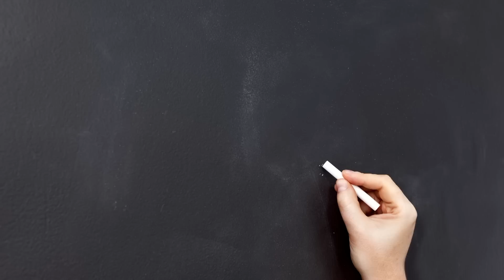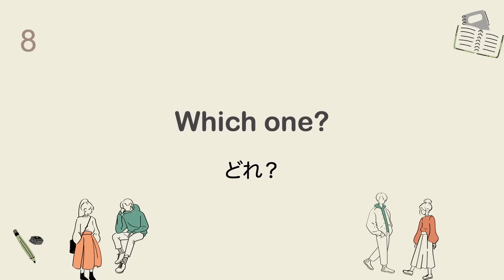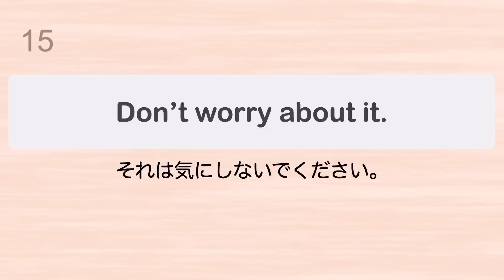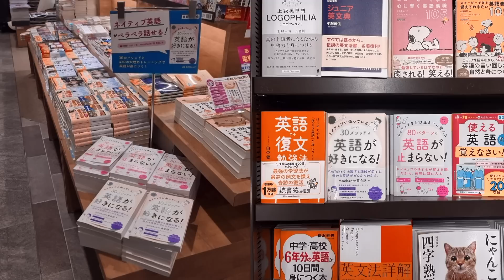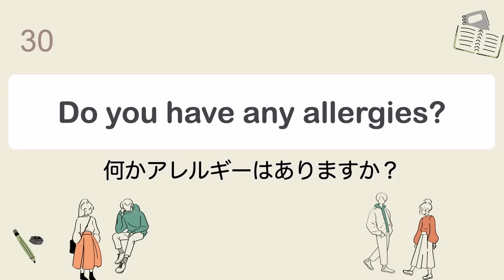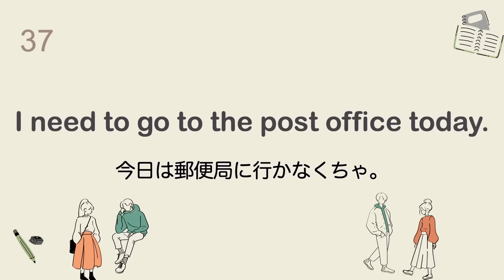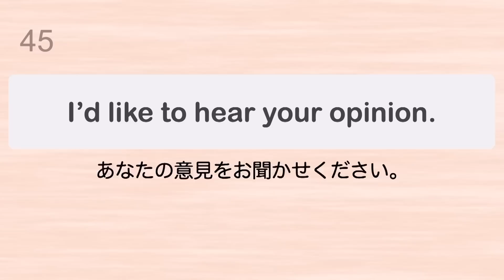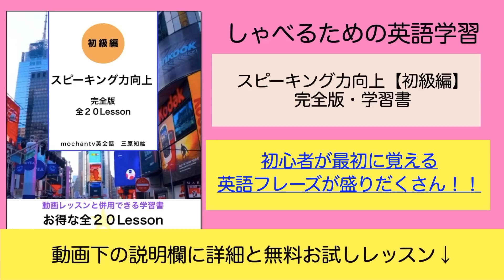普段日本語で使っている表現を英語で52個ペラペラ喋る練習（３回英語音声）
今回のレッスンは日本語で普段使っているような表現を英語で言えるようになるための練習です。

ぜひ、スラスラ言えるようになるまで繰り返し声に出し練習してみてください！

【完全無料の攻略法】最初に覚える英会話
↓〜スラスラ喋って脱初心者へ〜↓

★登録は簡単たったの１分！
有料級特典動画８個プレゼント！

✅最初に覚える日常会話で使うbe動詞
✅最初に覚える英会話8種類のフレーズ
   『I have~』『 I want』『I used』『I’m going~』他４種類
✅最初に覚える3つの英語の使い分け方
　『Can IとCan you』『Some とAny』『See, Look, Watch』
✅最初に覚える3つの英語フレーズ
　『Have~』『I'm gonna~』『One of~
💁‍♀️簡単な英語だけで道案内
🍿映画や海外ドラマでも使われる『英語の一言フレーズ』　中級　完全５０フレーズ
🤝初対面時の救世主! 44の質問フレーズ
🧑‍🏫講師の実演と一緒にできるシャドーイング練習

おすすめ5選
①mochanが英語初心者の方向けに作った英会話の学習書
【スピーキング力向上　初級編】詳細はこちらから

②無料版【耳を鍛える練習】ショートコース

③シリーズ累計４０万部以上
【ネイティブが使っているたった３０メソッドで英語が好きになる！】